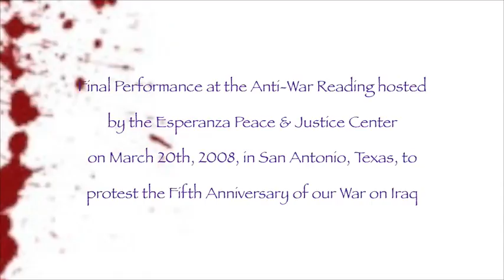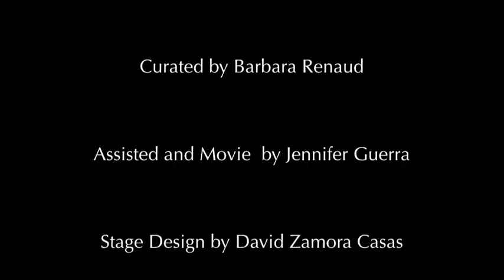Anti War Reading "A Procession of Tombs between the Tigris"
An Anti- war/ Pro- peace reading that took place over spring break 08 in San Antonio .

Curated by Barbara Renaud
Assisted by Jennifer Guerra
Stage Design by David Zamora Casas